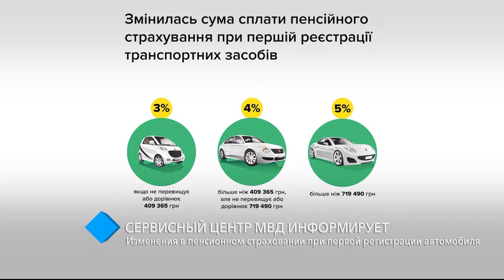В Украине изменилась стоимость первичной регистрации автомобилей